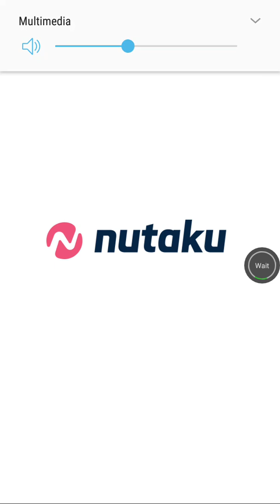King of kinks gacha peggy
gacha x 11 ticket
peggy 5* 😋😍🤩🤗😎
me dio una de las que mas queria yupiiiii